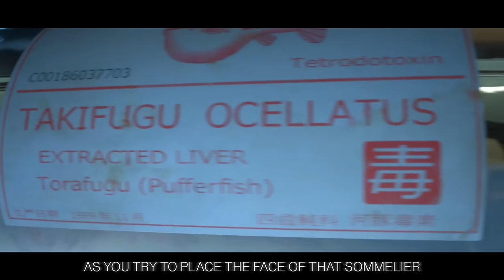THE SECOND | Hitman 2 Rap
Better late than never, eh?
Hitman is a series of games by IO interactive that follows the life of international master assassin, the mysterious Agent 47, as he is contracted by the I.C.A. to take out high profile (usually criminal) targets around the globe.
I'm a relative newcomer to the Hitman series, having started with 2012's 'Hitman: Absolution'. But 2016's 'Hitman' and 2018's Hitman 2' have cemented the series as one of my absolute favourites.

I meant to have this out back in November/December but my fallout 76 video took a lot longer than planned so you can have it now! As the first official Stupendium video of 2019! Happy new year!

Lyrics, Vocals and Video by The Stupendium
Instrumental by Sinima Beats
Hitman, Agent 47 and the trailer and gameplay footage used here are property of the wonderful IO Interactive!